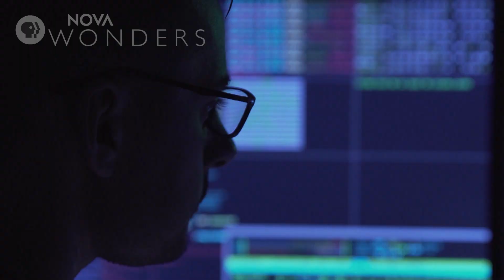Meet the Robots at Amazon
Will robots take over the world? Most researchers don’t think so. But how about our jobs?

PRODUCTION CREDITS

Digital Producer:
Michael Rivera

NOVA WONDERS: WHAT ARE ANIMALS SAYING?
Producers:
Michael Bicks & Anna Lee Strachan